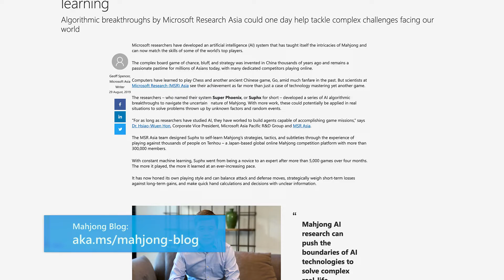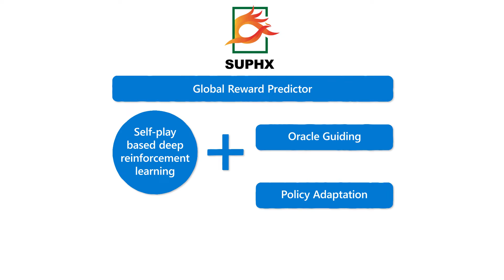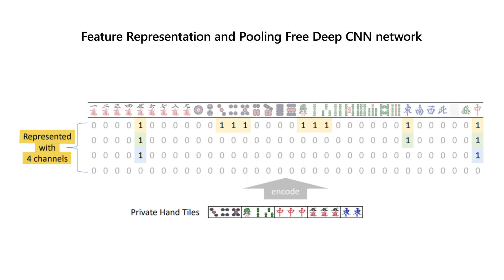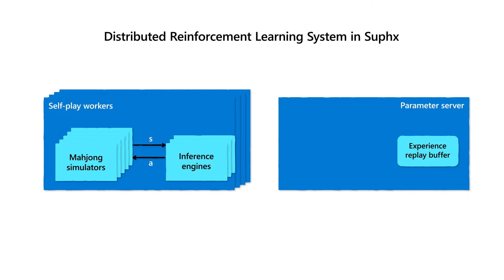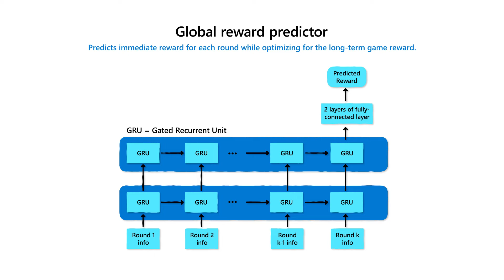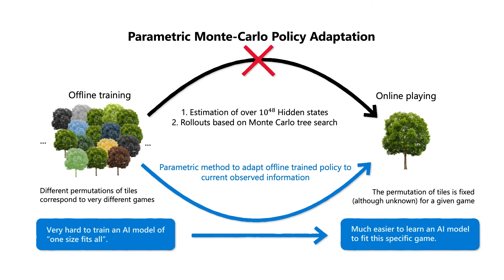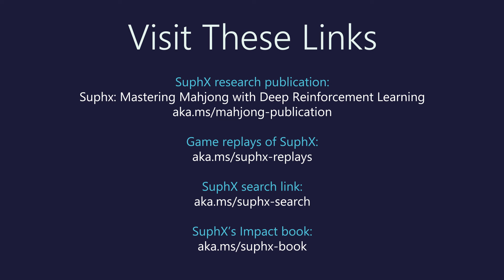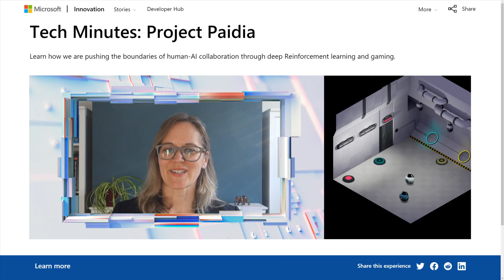Developer Tech Minutes: Mastering Mahjong with AI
What if AI systems could better predict real-life situations with unknown factors or random events? Discover how we developed Super Phoenix, a series of AI algorithmic breakthroughs, to navigate the uncertain nature of Mahjong.

Presented by Junjie Li, Senior Researcher SDE at Microsoft Research Asia.

To see if you would play as SuphX (the Mahjong AI) does, visit our Tech Minutes webpage and our interactive Deep Dive article

To learn more about this research, check out the Microsoft Research blog or the research paper

Finally, you can discover all the latest Tech Minutes for Developers through our YouTube playlist or the Innovation Tech Hub